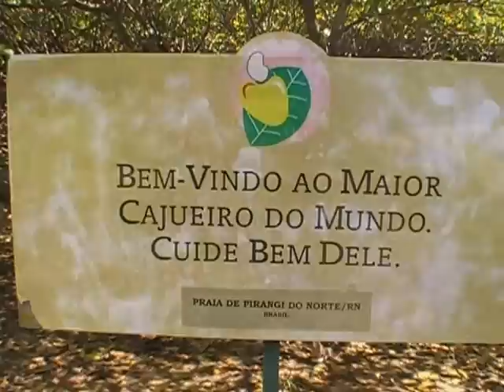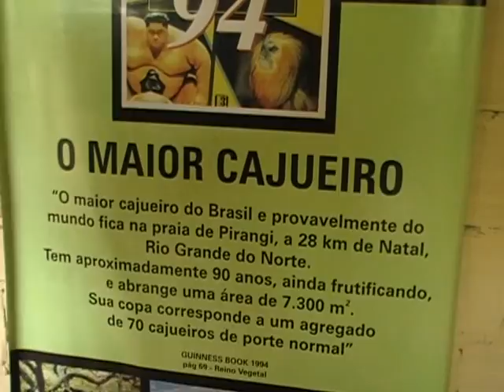MAIOR CAJUEIRO DO MUNDO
Le plus grand arbre à cajous du Brésil, et probablement du Monde, se trouve à Pirangi, à 28 km de Natal, capitale du Rio Grande do Norte. Il a, à peu près, 90 ans et produit toujours.